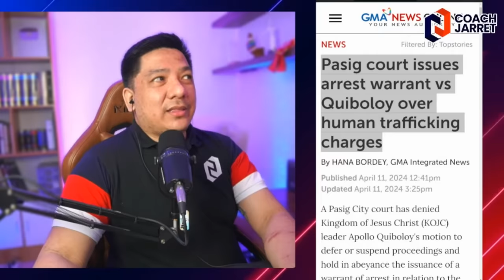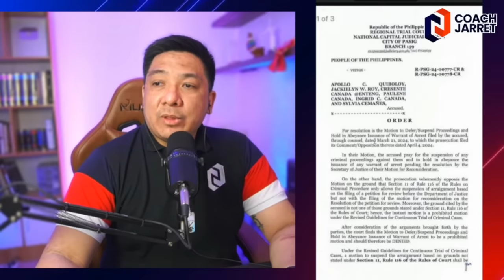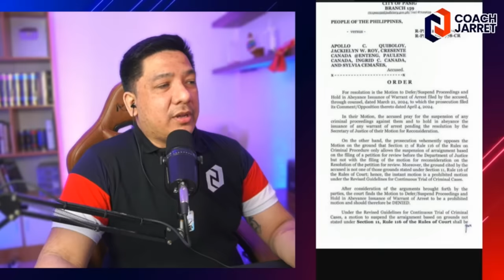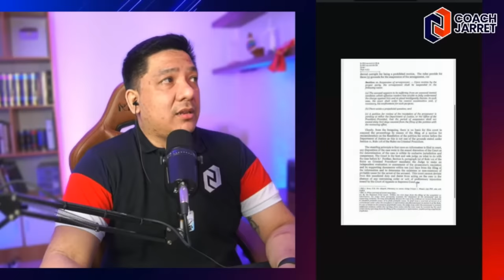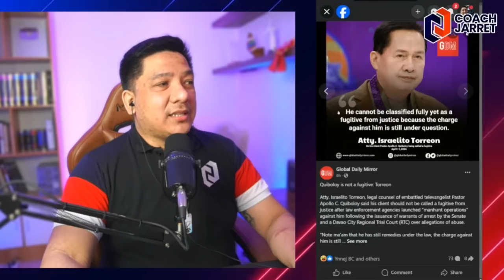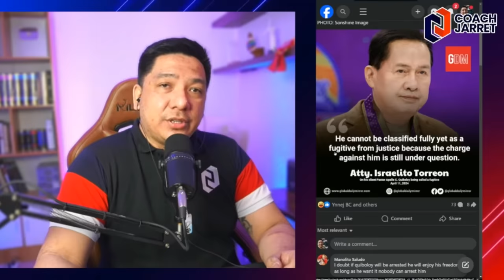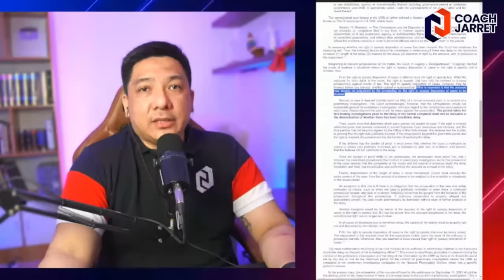ABOGADO NI QUIBS NAPIKON AT NAPAHIYA KAY KAREN DAVILA!